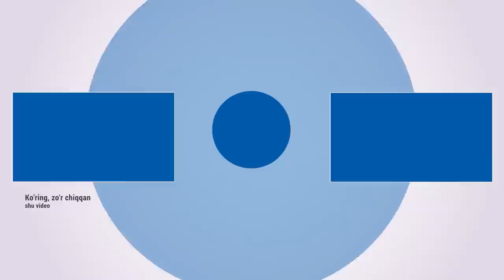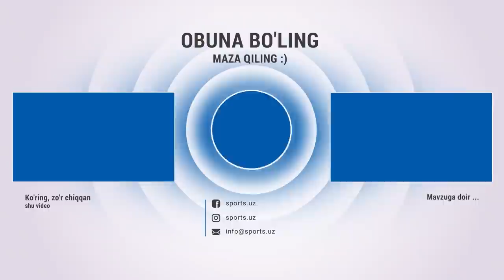MMAдаги ноҳақликлар, МакГрегорнинг сотиб олинган ғалабалари ва Маҳмуд Муродовнинг жанги олдидан